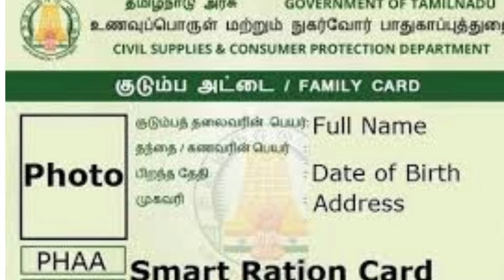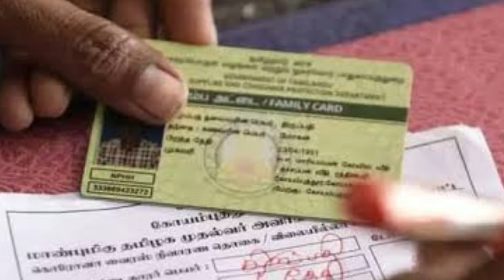Ration card latest update in tamil | Kudumpa attai | Ration latest news in tamilnadu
Live 🔴 | Ration card latest news in tamil | NPHH PHH Kudumpa attai news in tamil | TN News Tamil TV

Breaking 🔴 | Ration card latest update in tamil | NPHH PHH Kudumpa attai news | TN News Tamil 360

Live 🔴 | Ration card latest update in tamil | NPHH PHH Kudumpa attai news | Government free scheme

Live 🔴 | பொங்கல் பரிசு 2024 | NPHH PHH Ration card pongal parisu 2024 in tamil| TN News Tamil TV

Live 🔴 | பொங்கல் பரிசு 2024 | NPHH PHH | Ration card pongal parisu 2024 in tamil | TN News Tamil 360

Live🔴| பொங்கல் பரிசு 2024 | NPHH PHH Ration card pongal parisu 2024 in tamil| Government free scheme

Ration card latest in tamil | NPHH PHH Kudumpa attai | magalir urimai thogai latest update news in tamilnadu

Ration card latest update in tamil | Kudumpa attai | Ration attai | Ration shop latest news in tamilnadu